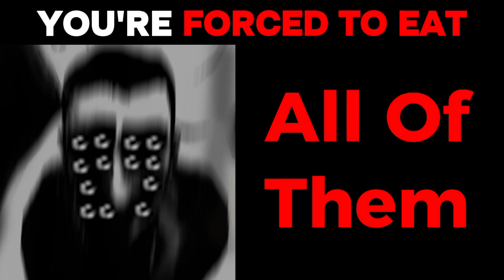Skibidi Toilet Becoming Uncanny Extended(You Are Forced To Eat This)